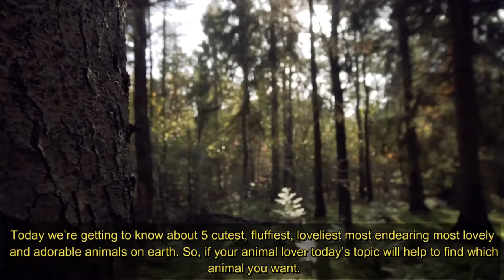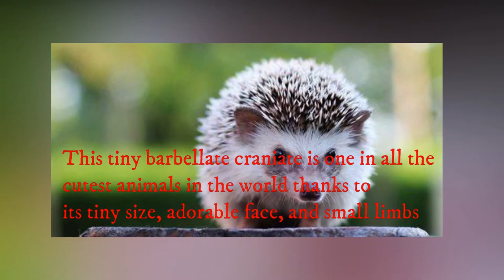TOP 5 MOST CUTIES ANIMALS IN THE WORLD